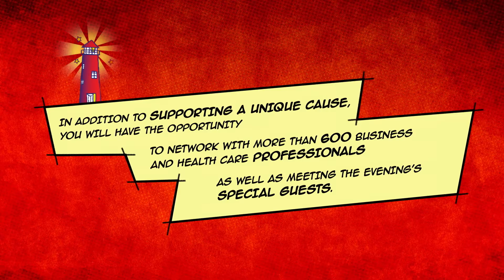Video superheros cocktail ENG 2016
The Lighthouse’s Their power is in your hands campaign is an original concept by Camden. Blue Storm Média produced the video of the Lighthouse cocktail inspired by the campaign. We would like to thank these collaborators and photographer Karine Larocque for their contributions and steadfast support of the Lighthouse Children and Families.

The children at The Lighthouse Children and Families truly are superheroes. Every day, they fight for their lives. But they need help. And so do their parents.

The Lighthouse provides quality care and brings joy to seriously ill children at every stay and until the end of their lives. The Lighthouse also offers respite care and support for often exhausted parents and siblings who sometimes get lost in the shuffle.

Our little superheroes are not invincible. Part of their superpowers is in your hands.